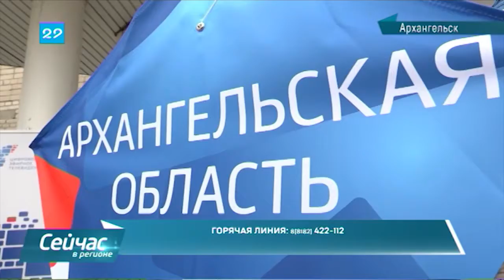03.06.19 Сейчас в регионе: Отключили аналоговое телевидение